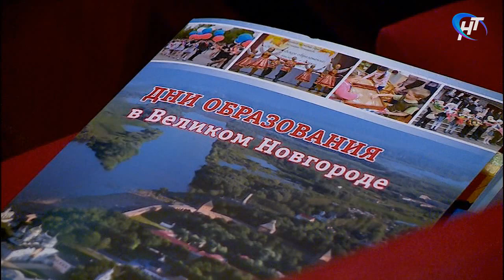В Великом Новгороде вручили грант мэра на развитие проектов в школах и гимназиях